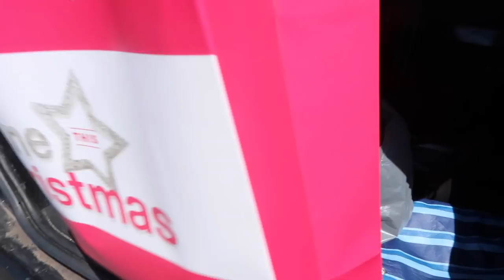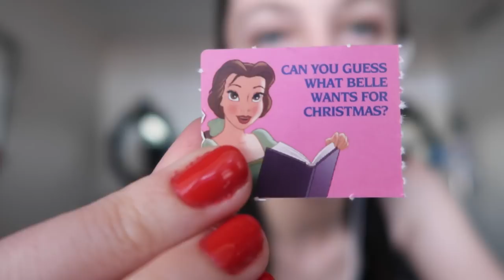♡ Drive With Me! | Vlogmas Day 12 🎄| Amy's Life ♡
♡ Drive With Me! | Vlogmas Day 12 🎄♡

• I LoVe YoU aLl♡
• Please Thumbs up if you enjoyed it